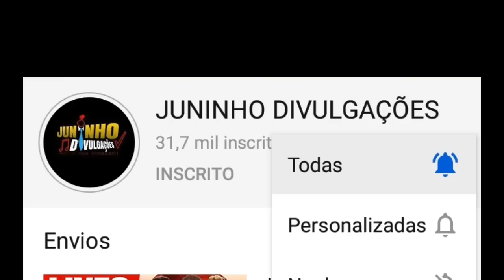LIVES DO FIM DE SEMANA DE 18 a 20 SETEMBRO - WESLEY SAFADÃO - NAIARA AZEVEDO - LIVE AO VIVO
✔ Fulô de Mandacaru live ao vivo
Live Gustavo Lima e Daniel Adiada

LIVES DA SEMANA DE 18 a 20 SETEMBRO

Lives de Hoje Ao vivo Agora

Lives da Semana Lives Ao vivo

Lives da Semana Wesley Safadão e Bruno e Marrone - Jorge E Mateus - Naiara Azevedo - Gusttavo Lima live ao vivo

FERNANDO E SOROCABA LIVE AO VIVO

Veja as  lives da semana

Meninos de Goias live ao vivo
Roby e Thiago live ao vivo
Paulinho boca de Cantor live ao vivo

Live de Hoje Quarta feira 16/08
LIVES DE HOJE QUINTA FEIRA 17/09
Lives de Hoje Sexta feira 18/09

Lives de Hoje Terça feira 15/09

Qual as lives de Hoje Ao vivo

Wesley Safadão e Bruno e Marrone live ao vivo
Gusttavo Lima e Daniel live ao vivo